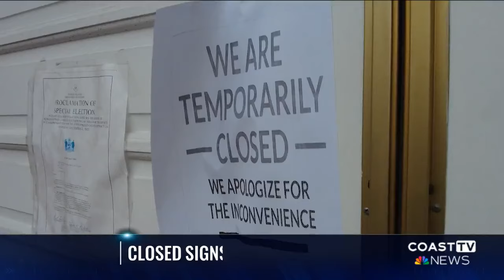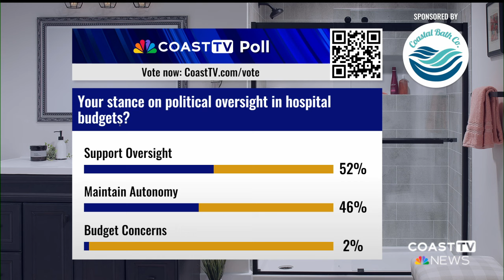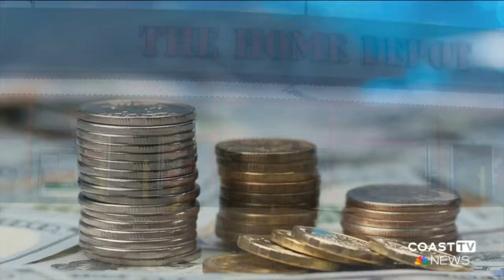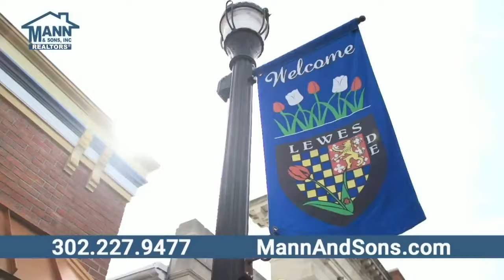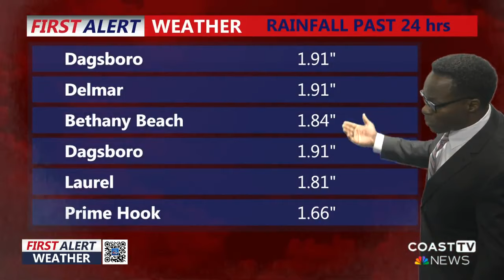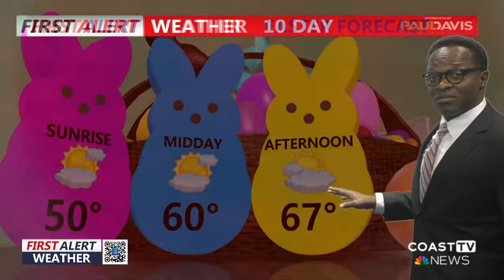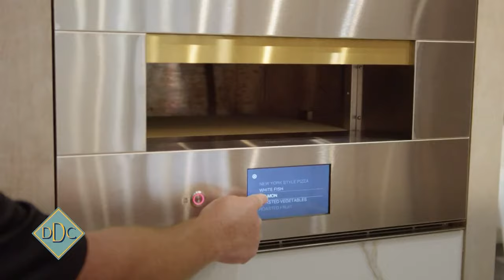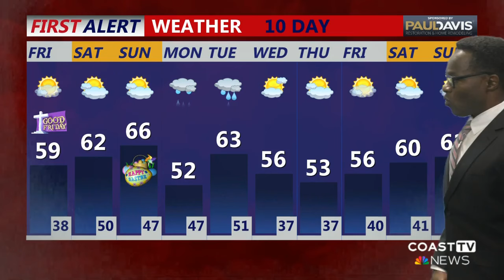CoastTV 5 pm News: March 28, 2024